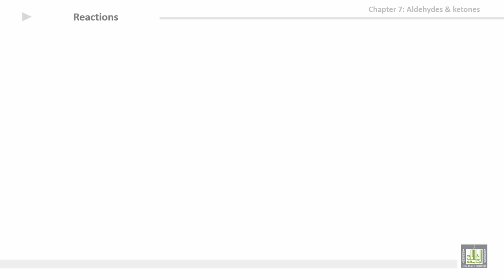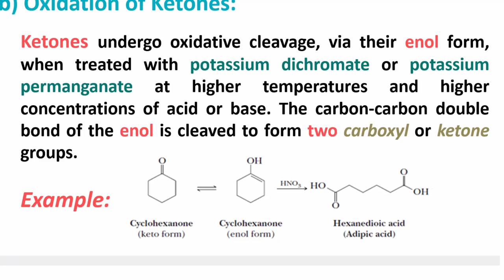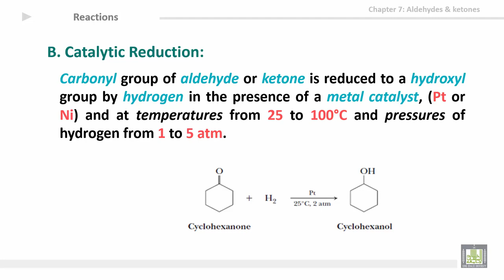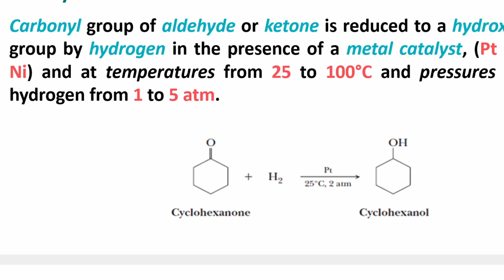Organic Chemistry - U7-L7 : Reactions of aldehydes & ketones 4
المقررات المفتوحة
كيمياء العضوية - 111كيم  Organic Chemistry
7th Unit: Aldehydes & ketones
Reactions of aldehydes & ketones 4
1- Oxidation of ketones
2- Reduction